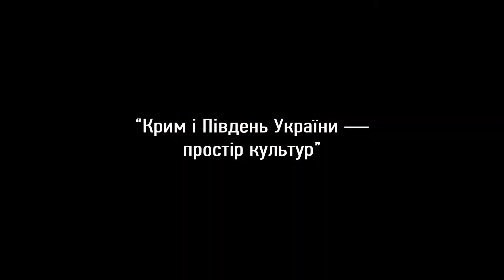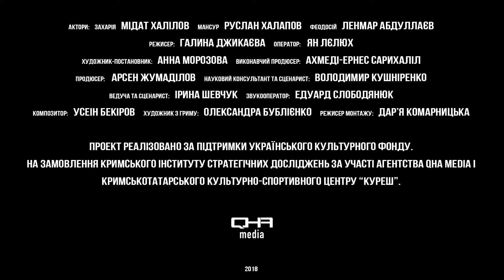“Крим і Південь України — простір культур”. Північне Причорномор’я. 834 рік. Частина 2.